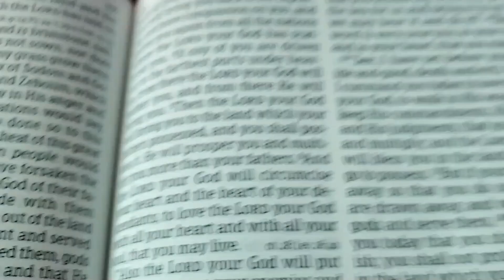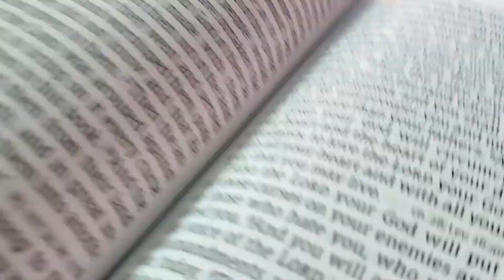Numbers 34 16 29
What has God appointed you for? || Numbers 34:16-29 Bible Study

Join us for an exploration of Numbers 34:16-29 in our latest Bible study session. In this scripture, we peer into the allocation of land among the tribes of Israel, uncovering the divine significance behind the distribution and the deeper spiritual lessons embedded within the passages. Specifically we will deal with the fact that God appointed the leaders to distribute that land, and most importantly, what it is that we can practically take away from this passage.

📖 Scripture Passage: Numbers 34:16-29

🌟 Key Points:
- God cares about what happens in the nations
- God appoints our rolls
- God appoints our responsibilities

🙏 Join us as we seek to unravel the spiritual treasures hidden within the boundaries set by God for His people. Whether you're a seasoned Bible scholar or a curious seeker, this study promises to enrich your understanding and deepen your connection with the Word.

The book of Numbers is more than a census or ancient national data.  The book of Numbers is a wealth of applicable stories that came from God’s people being disobedient to His leading.  Let’s explore the book of Numbers together and find the hidden treasures of application amidst the census that God had Moses take of the Israelite people.